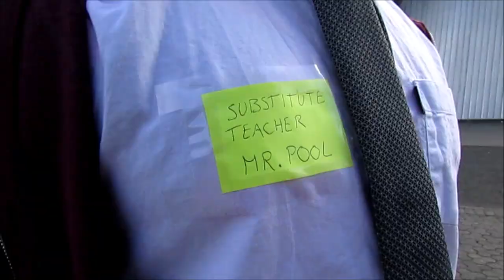Cosplay Music Video 2023 - I'm Good (Blue)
Cosplay Music Video 2023

ACME Comic Con Scotland 2023